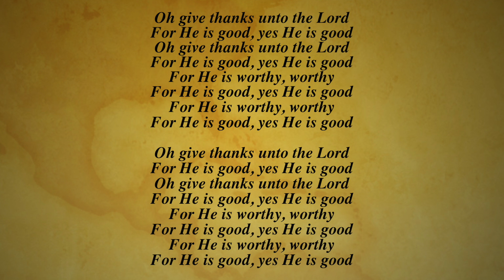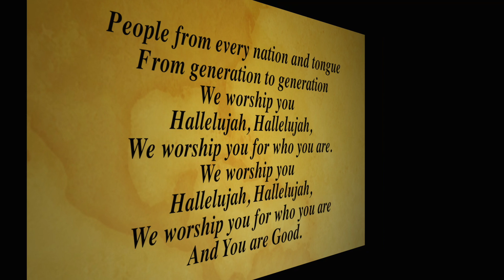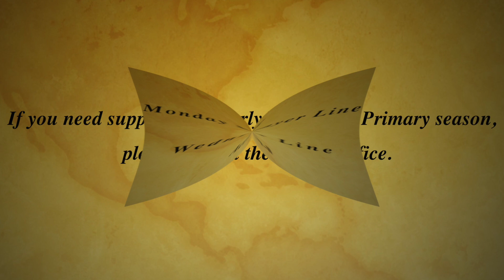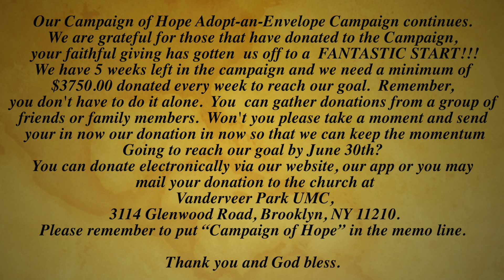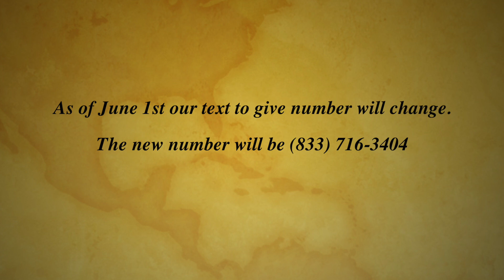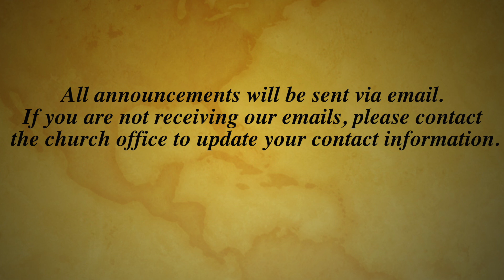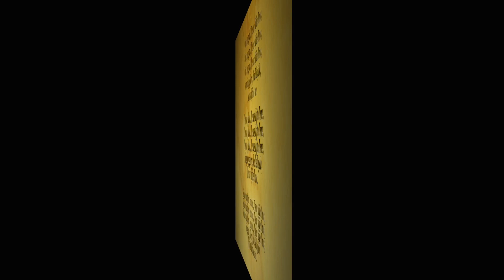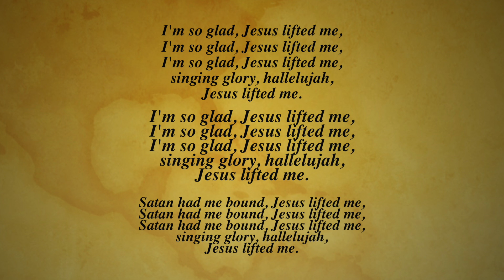May 30, 2021 Youth Sunday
Minister Andrea Taylor
Romans 12:2